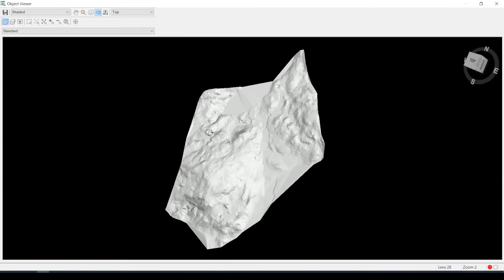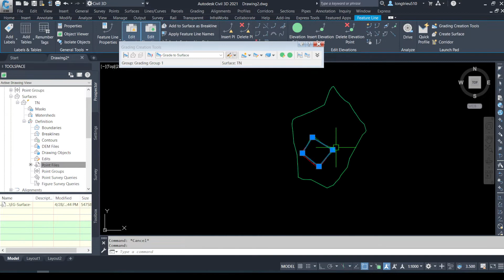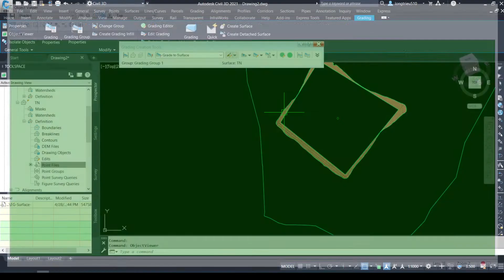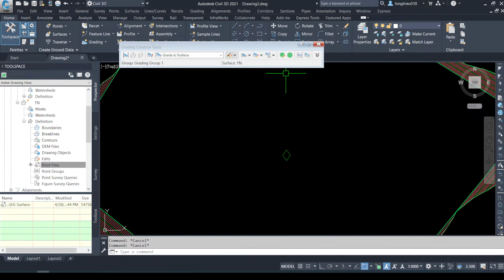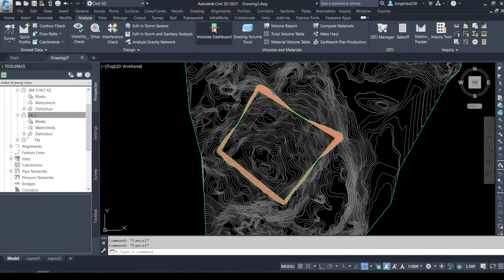CIVIL 3D: San Nền Với Công Cụ Grading và Feature Line